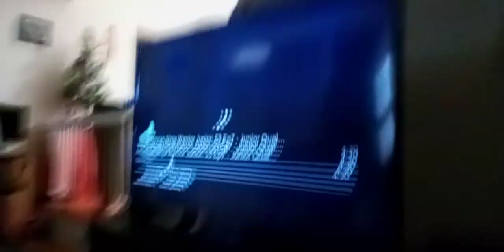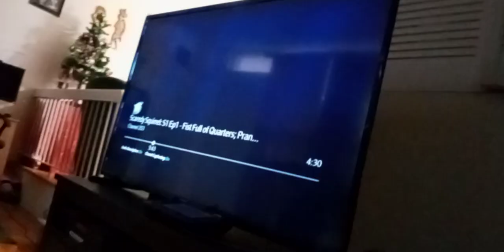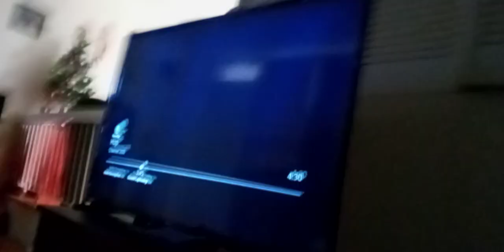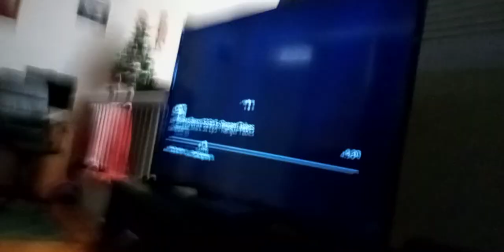3 blue energy viruses shark beasts hits tyler Shoppe Kevin roach with pillars zaps them with pyramid